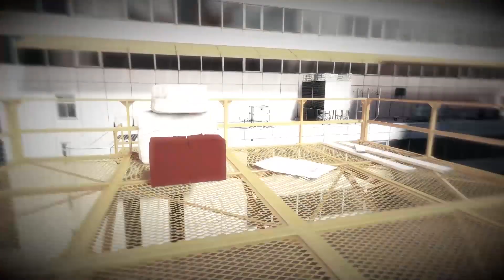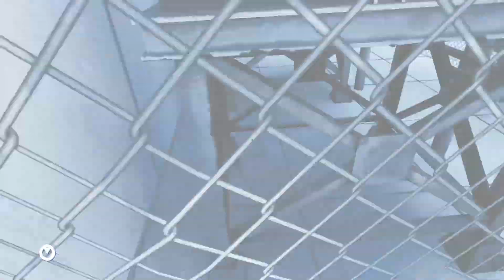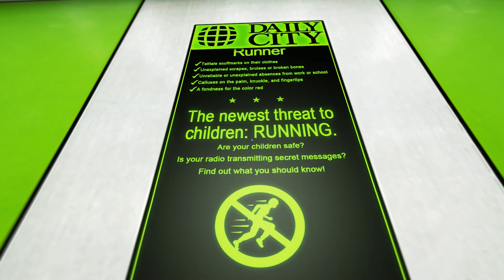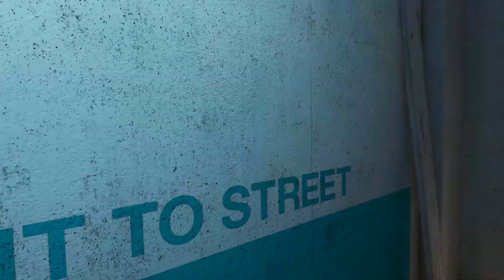"Perilous Escape" Mirrors Edge [EP3]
Last episode was uber tilty, but this one didn't let me off easy either!
Mirror’s Edge
On PC